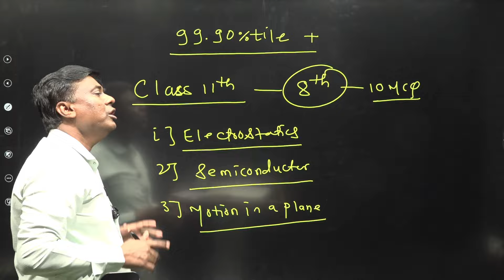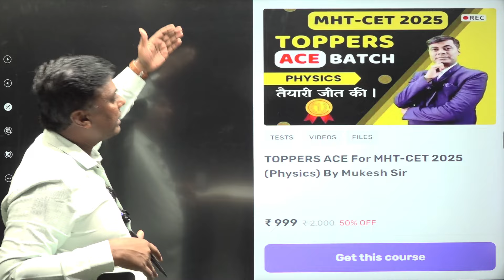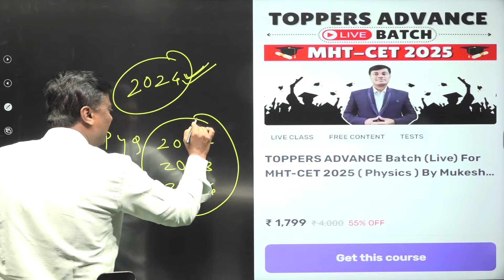TARGET MHT-CET 2025 || REPEATER & FRESHERS || PHYSICS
YOUTUBE VIDEO